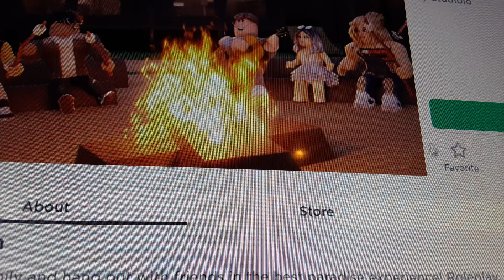A totally normal roblox vid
Watch till the end it's so funny lol